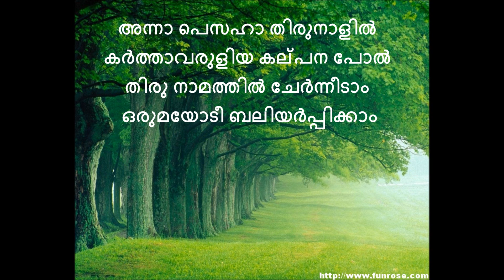Anna Pesaha with Lyrics to Sing Along